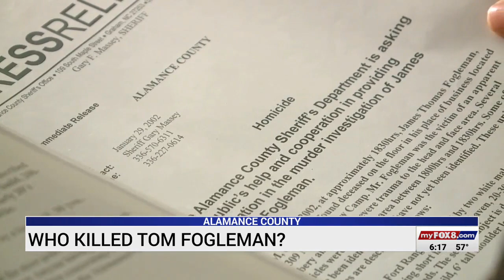A Country Store Killing: A look back at the day Tom Fogleman was murdered